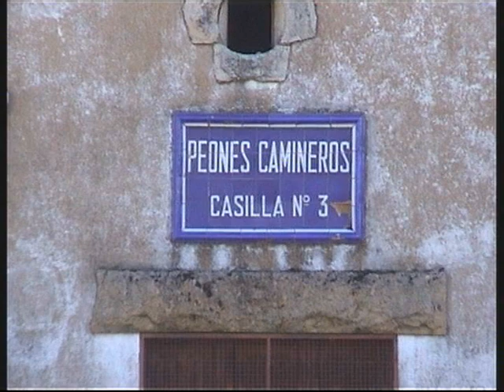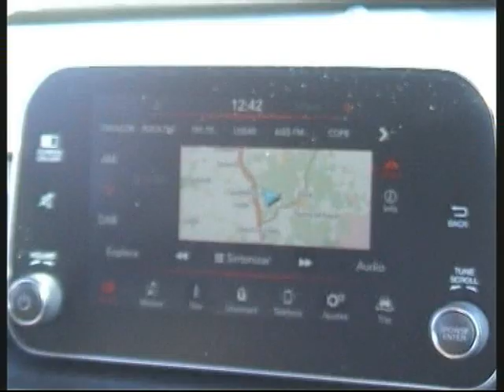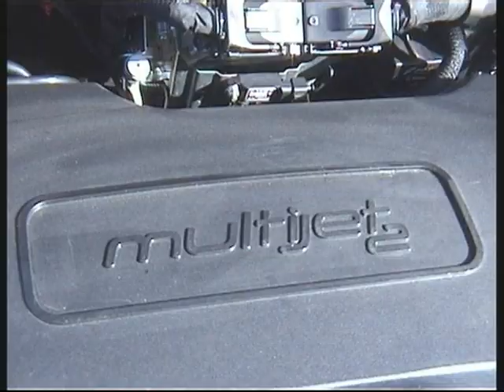FIAT TIPO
Probamos el nuevo Fiat Tipo en su versión 1.6 diesel